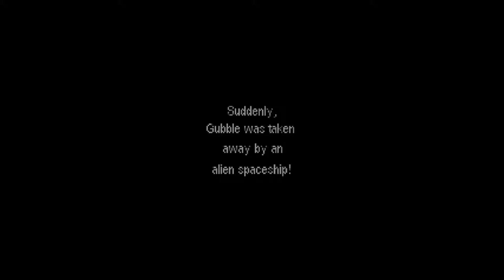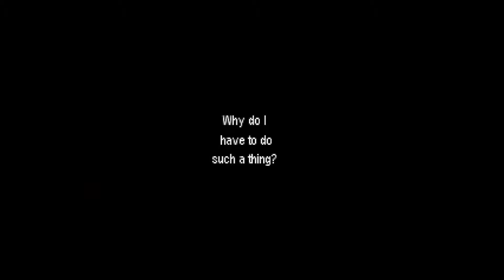Gubble: Getting A Girl 101 - FunDogs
Fundogs play Gubble for PS1